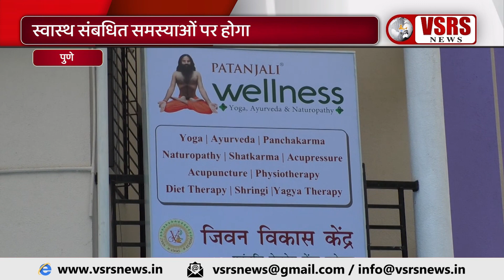तलेगांव परिसर में जीवन विकास केंद्र का उद्घाटन। Pune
पुणे से सटे मावल क्षेत्र के तलेगांव परिसर में पतंजलि वेलनेस सेंटर में लोगो के स्वास्थ संबधी के उपचारों की सुविधा उपलब्ध कराई जा रही है। तलेगांव परिसर में जीवन विकास केंद्र द्वारा सचनलित पतंजलि वेलनेस सेंटर में नागरिकों की अनेक समस्याओं और बीमारियों पर आयुर्वेदिक उपचार किये जा रहे है।